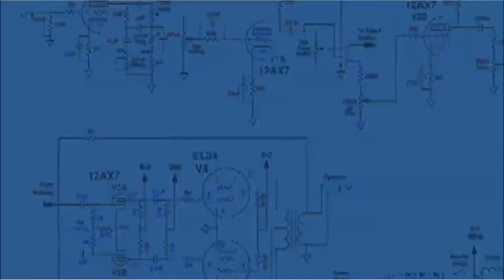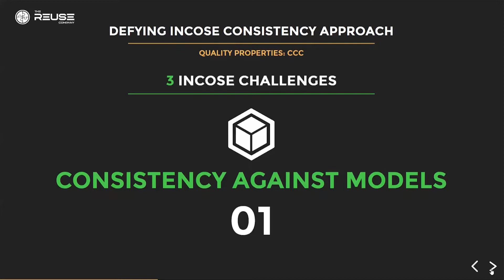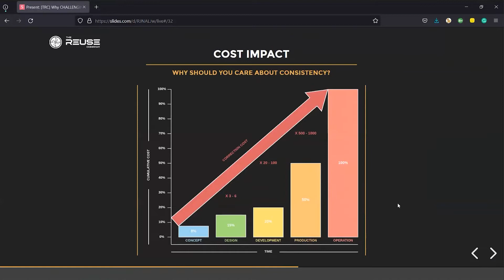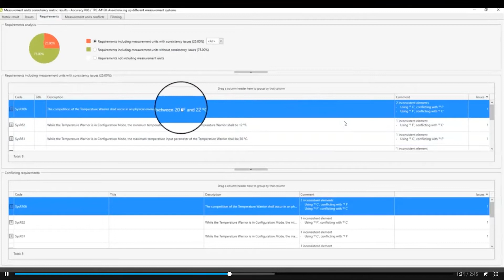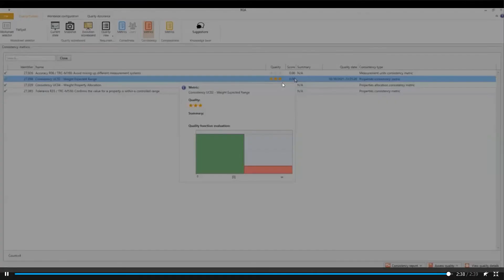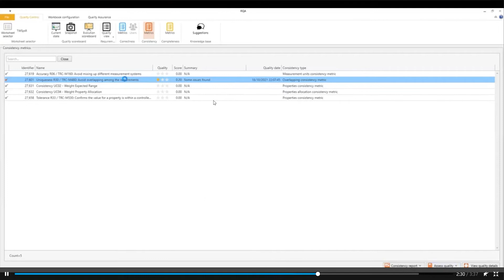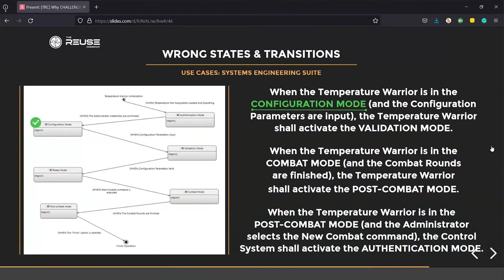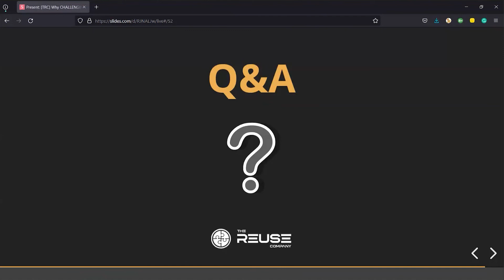Why Challenging the INCOSE Consistency metrics might benefit your requirements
Consistency is one of the most undervalued yet extremely important issues whenever we refer to the requirements quality. As one of the CCC (Correctness, Consistency and Completeness) quality properties, Consistency is core to achieving any successful requirements management, and thus, neglecting it may lead to fatal errors in the project’s development.

More specifically, this factor preserves the coherence between requirements, particularly technical ones concerning any system, subsystem or component. For instance, tracking the presence of overlapping and duplicated data, confronting the excess or lack of tolerance, and checking the measurement units’ correspondence.

Thus, the goal of this webinar is to guide you through the basic notions of Consistency (briefly described in the INCOSE Standard and show you how to take them to the next level with) several practical examples, supported by The REUSE Company’s tools.